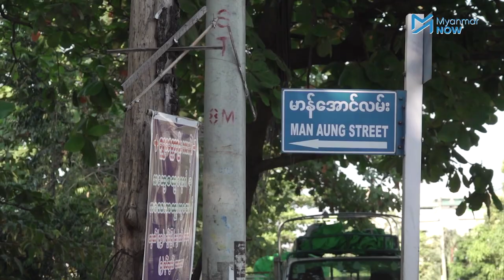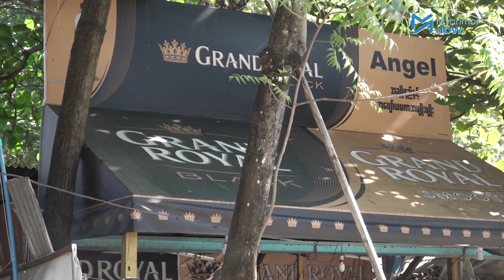ပြည်ခိုင်ဖြိုးပါတီမှ အငှားချထားသည့် နိုင်ငံပိုင်မြေပေါ်မှဆိုင်ခန်းများ စည်ပင်လိုင်စင်ရပ်ဆိုင်း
ရန်ကုန်တိုင်း သာကေတမြို့နယ်ရှိ နိုင်ငံပိုင်မြေပေါ်တွင် ပြည်ခိုင်ဖြိုးပါတီမှအငှားချထားသည့် ဆိုင်ခန်းများကို မြို့နယ်စည်ပင်က လိုင်စင်သက်တမ်းတိုးခွင့် ရပ်ဆိုင်းလိုက်သည်။

အဆိုပါဆိုင်ခန်းများကို ပြည်ခိုင်ဖြိုးအသင်းစတင်ထူထောင်ပြီးကတည်းက အငှားချထားပြီး ဝင်ငွေရရှိနေသော်လည်း ဆိုင်ခန်းမြေနေရာ ပိုင်ဆိုင်မှုနှင့် ပတ်သက်ပြီး ပြည်ခိုင်ဖြိုးပါတီဖက်မှ အထောက်အထားမပြနိုင်သောကြောင့် လိုင်စင်သက်တမ်းတိုးခွင့် ရပ်ဆိုင်းလိုက်ကြောင်း သာကေတမြို့နယ် စည်ပင်သာယာရေးကော်မတီမှ သိရသည်။

သတင်းနှင့်ရိုက်ကူး - ဇော်ရဲသွေး၊ အာကာစိုး/Myanmar Now